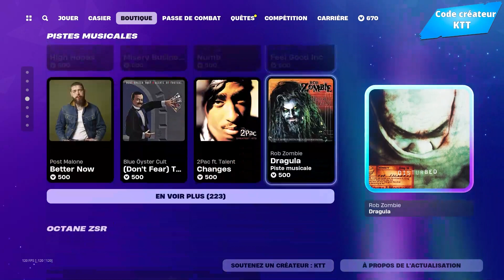RETOUR DE PAUSE GRIGNTAGE APRES 855 JOURS ! BOUTIQUE DU 16 SEPTEMBRE 2024 !